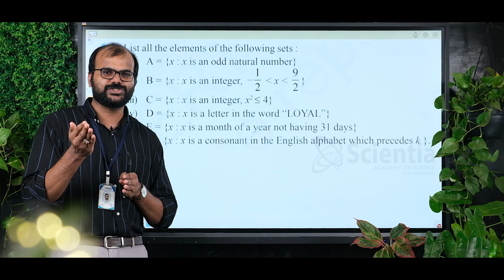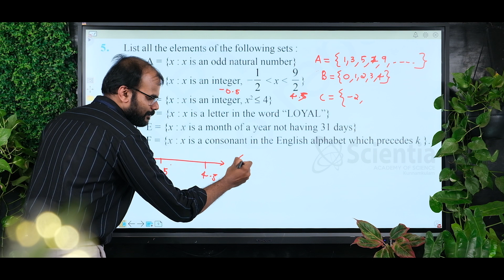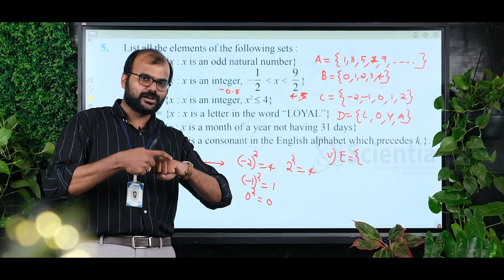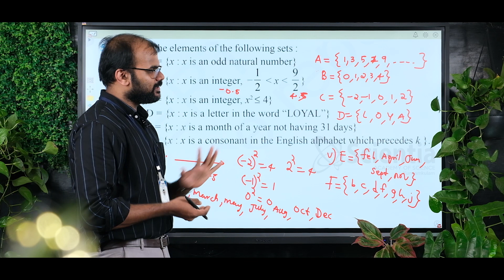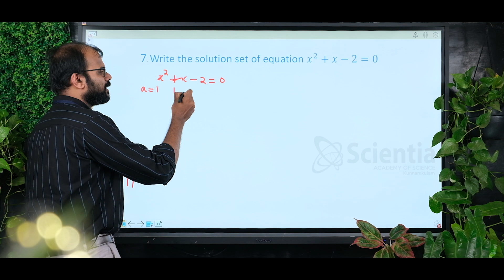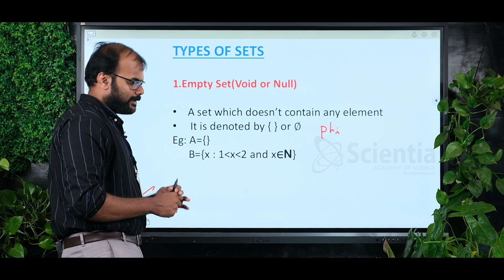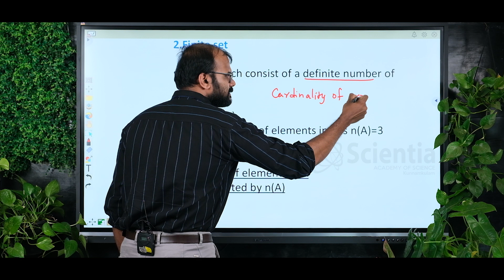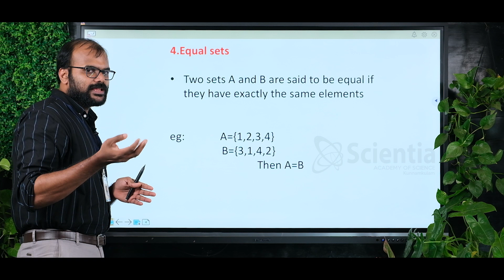PLUSONE FOCUS AREA MATHEMATICS | SETS PART 2 | TYPES OF SETS | MALAYALAM CLASSES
FACULTY : THARIQ P K